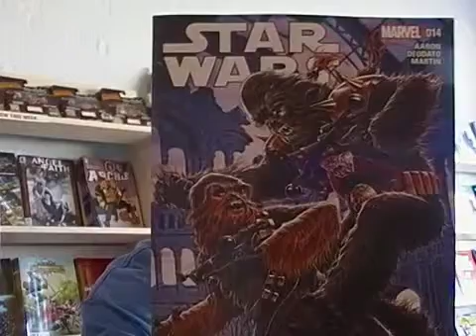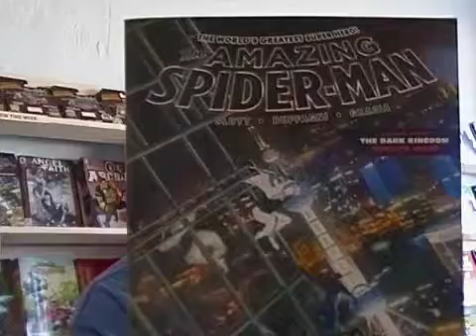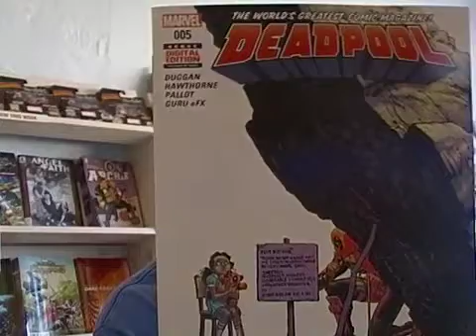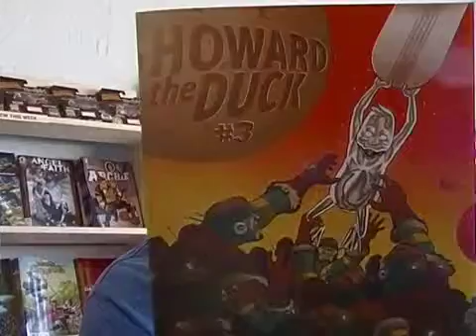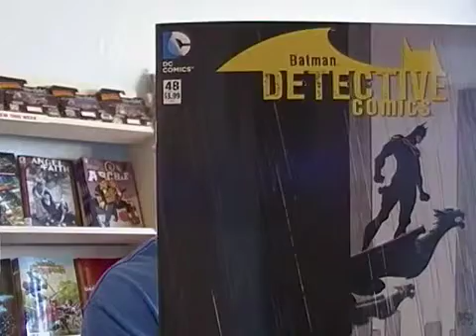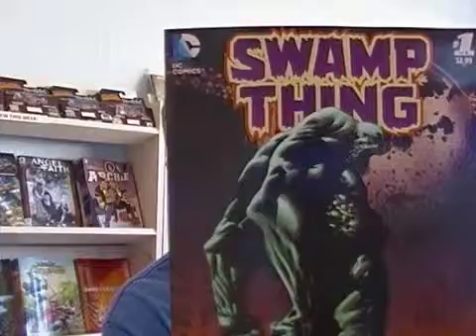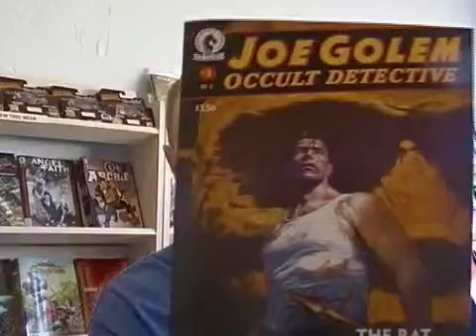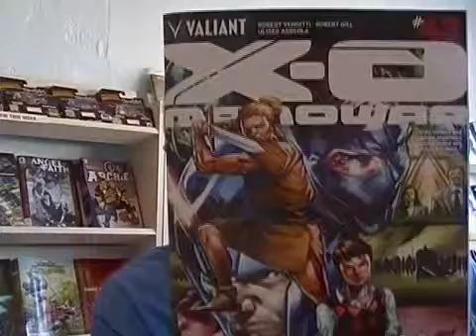Weekly Comics for the week of 1/7/15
Check out what's coming out this week in the world of comics.